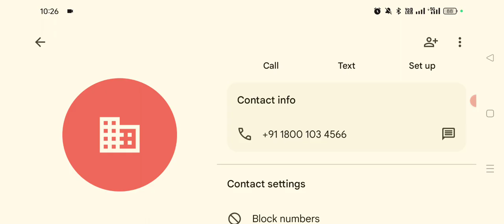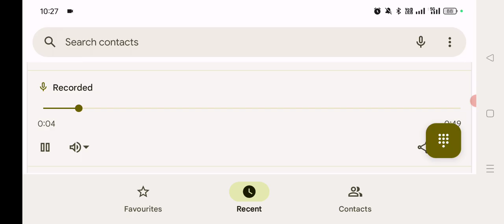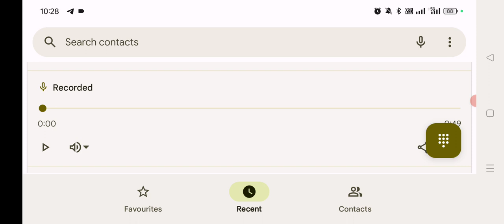26th Sep 🔥 IBPS RRB Clerk Pre RESULT 🔥 LIVE Call Recording Today❓Result Expected Today 😊 Ibps Reply